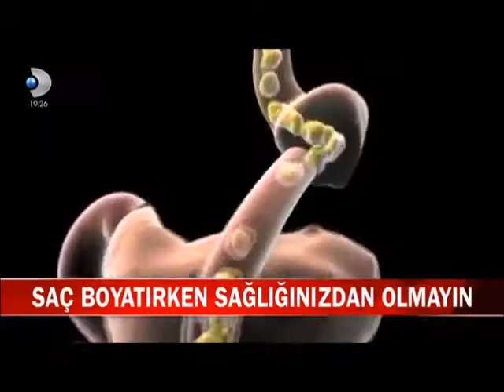Prof. Dr Zekayi Kutlubay sık saç boyamanın risklerini anlatıyor. KanalD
İÜC. Cerrahpaşa Tıp Fakültesi Dermatoloji Bölümü  - Saçını sık boyatanlar dikkat. Saç Boyaları zararlı mı? Güzelleşmek için sağlığımızdan olmayalım. Cerrahpaşa Tıp Fakültesi dermatoloji Uzmanı Prof. Dr Zekayi Kutlubay sık saç boyamanın risklerini anlatıyor.